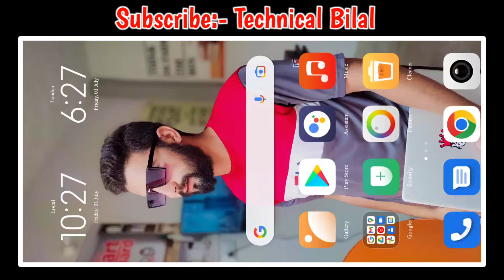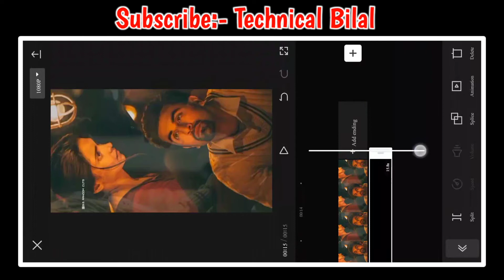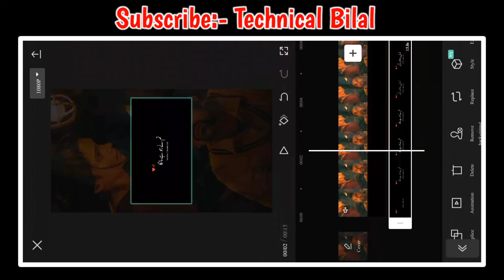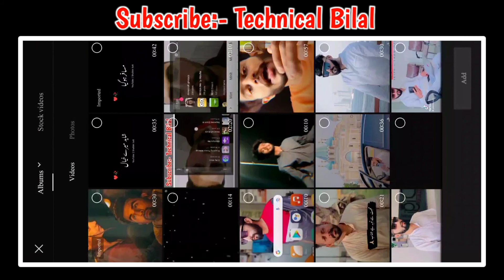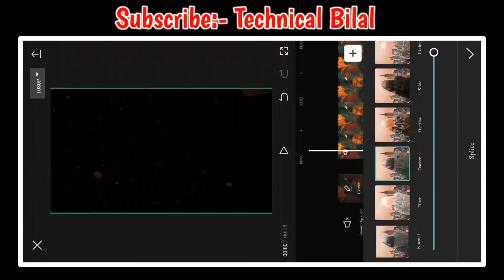How To Make Urdu Poetry Video in Capcut | Capcut Par Urdu Poetry Video Kaise Banaye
capcut main urdu poetry videos kaise banaye
capcut urdu poetry video editing
capcut urdu Shayari video editing
capcut main urdu poetry video kaise banaye
Kinemaster main trading whtsapp status video kaise banaye
kinemaster tutorial in hindikinemaster tutorial in urdu
urdu poetry status
video par urdu poetry kaise likhy
tiktok new trend
Instagram reels viral videos editing tutorial
reels shayari attitude
reels shayari status
Instagram reels shayari videos kaise banaye
Instagram reels shayari status
Instagram reels shayari Whatsapp status
Instagram reels shayari background music
tiktok poetry background music
tiktok poetry videos double exposure
tiktok poetry videos banane ka tarika
how to make poetry videos on tiktok
how to make poetry videos on snack
Kinemaster poetry videos kaise banaye

🎵 Track Info:
Title : Mission Start
Artist : The Brothers Records
Genre : Hip Hop & Rap
Mood : Angry